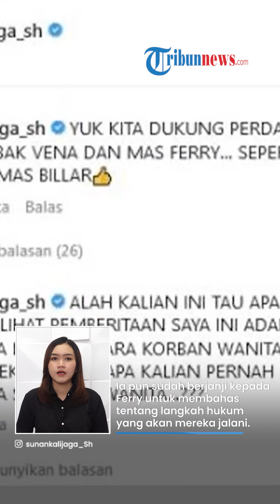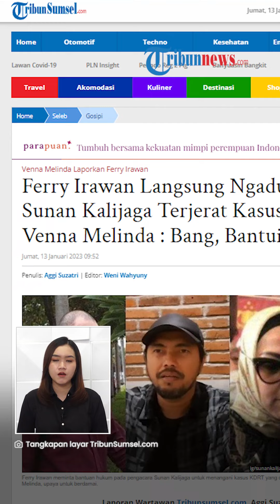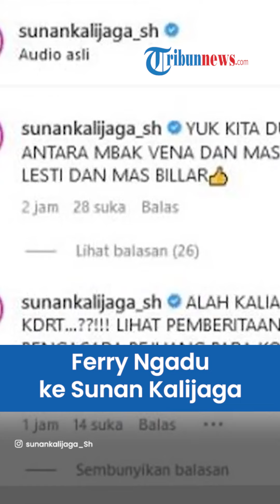Ferry Irawan Ngadu ke Sunan Kalijaga, Ngotot Ingin Damai seperti Kasus KDRT Lesti & Billar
TRIBUN-VIDEO.COM - Ferry Irawan meminta bantuan hukum kepada Sunan Kalijaga untuk menangani kasus KDRT yang dilaporkan Venna Melinda.

Sang pengacara pun lantas mengupayakan perdamaian antara Ferry dan Venna seperti kasus KDRT yang menimpa Lesti Kejora dan Rizky Billar.

Kabar ini diketahui melalui unggahan Sunan Kalijaga di Instagram pribadinya pada Kamis (12/1/2023).

Ia menyebut, sepulangnya dari Amerika Sunan merasa terkejut melihat berita miring soal rumah tangga Venna Melinda dan Ferry Irawan.

(Tribun-Video.com/TribunSumsel.com)

Artikel ini telah tayang di TribunSumsel.com dengan judul Ferry Irawan Langsung Ngadu ke Sunan Kalijaga Terjerat Kasus KDRT Venna Melinda : Bang, Bantuin Saya,
Penulis: Aggi Suzatri | Editor: Weni Wahyuny